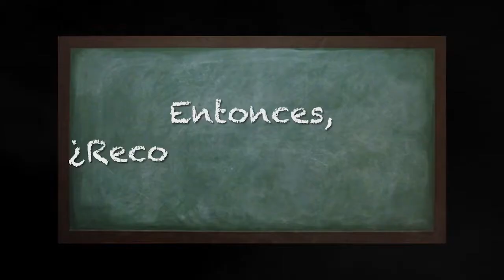EX COMBATIENTE DE LA FARC RECHAZARON EL REARME DE LA FARC Y DICEN QUE SEGUIRÁN CON EL PROCESO DE PAZ